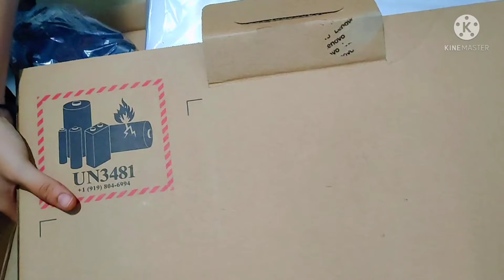Laptop Unboxing|| Lenovo IdeaPad S145|| 10th Gen || Flipkart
if anyone interested to buy this laptop. click the link and buy.